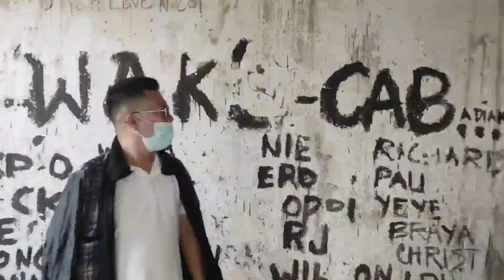YAMASHITA TREASURE PINANINIWALAANG NASA BATAG ISLAND LIGHTHOUSE | LAOANG NORTHERN SAMAR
Description
Ang Batag Island Lighthouse ang isa sa pinakamatanda, pinakamaganda at pinakamakasaysayang istruktura  ng bayan ng Laoang. Ito ay matatagpuan sa Isla ng Batag sa Barangay Marubay. Ito ay itinayo ng mga amerikano noong 1907 para maging mata sa mga barkong papasok at lalabas ng bansa. Bukod sa maalamat ay samo't saring mga kuwento rin ang ikinakabit rito kabilang na ang pagtukoy sa nasabing parola na maaari diumanong pinagtaguan ng kayamanan ng Yamashita. Panuorin ang pagpunta ni Maestro Waray sa Parola ng Batag.

Laoang Tourism Page
TAONG GALA
Samarnon Motovlog